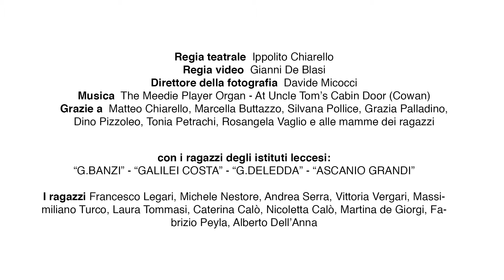Life on the rocks cicchetto 5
LIFE ON THE ROCKS una vita con ghiaccio
Residenza con laboratorio video-teatrale
sulla promozione di stili di vita positivi
contro le dipendenze

condotto da Ippolito Chiarello

collaborano al progetto
Matteo Chiarello, Silvana Pollice, Grazia Palladino, Marcella Buttazzo

Dipartimento Dipendenze Patologiche di Maglie
Comunità Emmanuel Onlus
Ammirato Culture House
Nasca Teatri di Terra

con i ragazzi degli istituti leccesi:
BANZI, GALILEO COSTA, DELEDDA, ASCANIO GRANDI
I ragazzi Francesco Legari, Michele Nestore, Andrea Serra, Vittoria Vergari, Massimiliano Turco, Laura Tommasi, Caterina Calò, Nicoletta Calò, Martina De Giorgi, Fabrizio Peyla, Alberto Dell’Anna.
Dal 2 al 9 maggio la residenza teatrale presso l’Ammirato Culture House di Lecce, un progetto di rete tra il Dipartimento Dipendenze Patologiche di Maglie, Settore Dipendenze -Comunità Emmanuel, Ammirato Culture House e Nasca Teatri di Terra.
Sotto la guida dell’attore e regista Ippolito Chiarello e di altri operatori, i ragazzi di quattro Istituti Scolastici leccesi (G. Deledda, G. Banzi Bazoli, A. Grandi, O.G. Costa) hanno lavorato sul tema delle dipendenze con particolare riferimento all’alcool e hanno realizzato dieci spot pubblicitari su ciò che ci aiuta a vivere meglio. Tali spot verranno pubblicati sul web e impiegati in campagne di sensibilizzazione e informazione a cura degli enti coinvolti.
Attraverso un periodo intensivo di lavoro e residenziale presso l’Ammirato Culture House, i ragazzi si sono confrontati sui propri stili di vita, sperimentandosi nella costruzione creativa di una campagna di comunicazione e sensibilizzazione. Un lavoro di scrittura, attoriale, di promozione per allenarsi a essere testimoni. Coinvolti nel lavoro gli esperti Matteo Chiarello, Grazia Palladino, Silvana Pollice e Marcella Buttazzo. I ragazzi Francesco Legari, Michele Nestore, Andrea Serra, Vittoria Vergari, Massimiliano Turco, Laura Tommasi, Caterina Calò, Nicoletta Calò, Martina De Giorgi, Fabrizio Peyla, Alberto Dell’Anna.